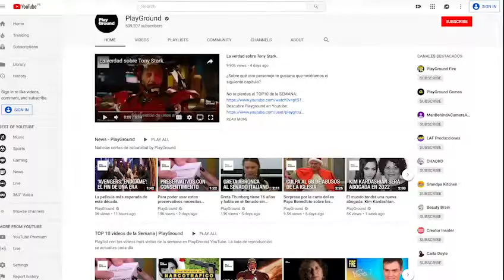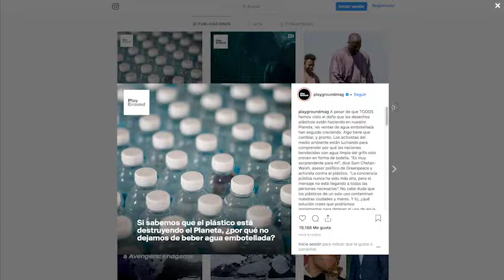PlaGround: Análisis por Mariam Jáuregui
La plataforma de noticias online PlayGround se ha convertido en una voz colectiva muy poderosa en la escena de los Nuevos Medios. Fue fundado por  Isaac Marcet y cuenta con una sede principal  en Barcelona. La periodista Mariam Jáuregui, hace un análisis de este medio audiovisual.